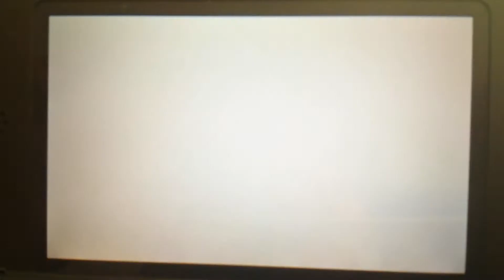Pokemon XY Rated Battle: Sharpedo Bites Hard!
Hey guys! Here is a rated Battle I did. This battle was EPIC! So I wanted to share.